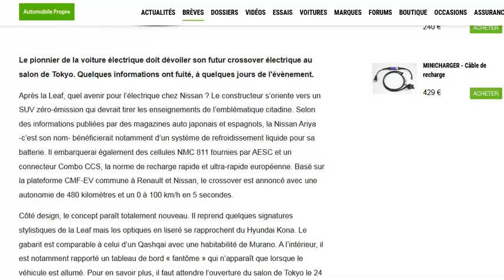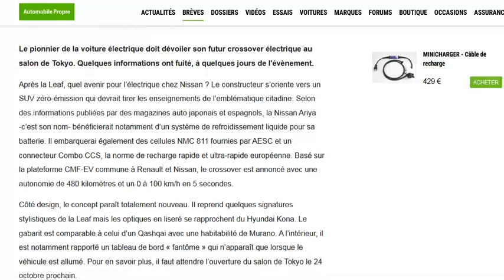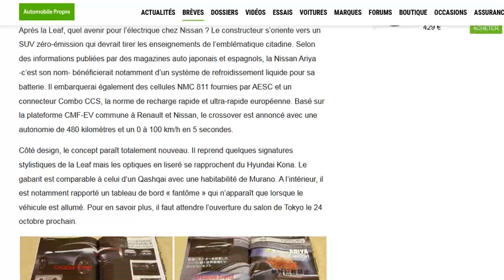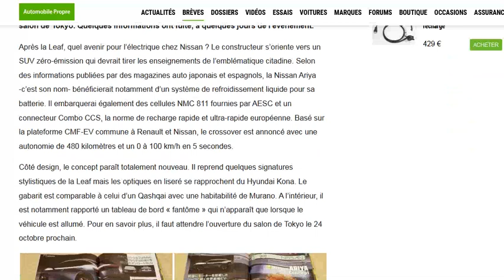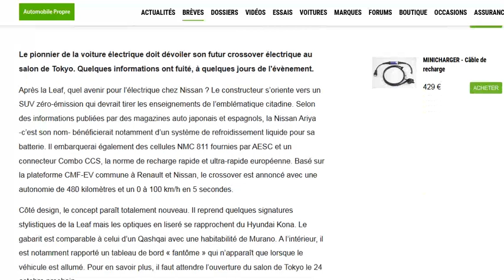Nissan Ariya : le futur SUV électrique de chez Nissan se dévoile !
Belle autonomie et grosse accélération à prévoir !